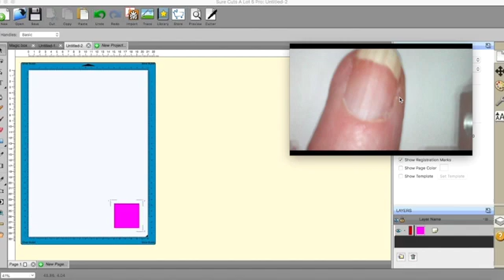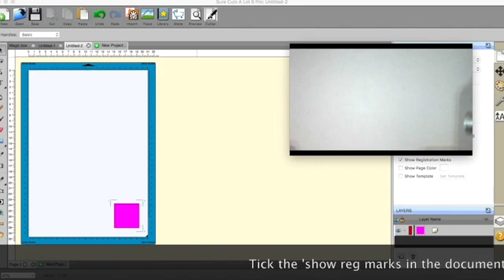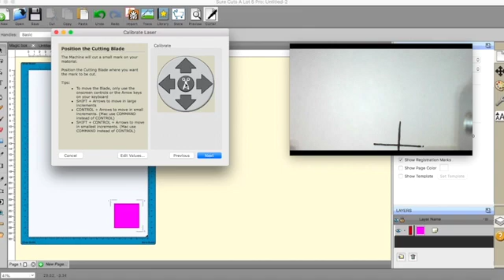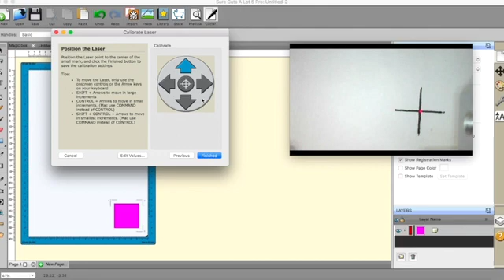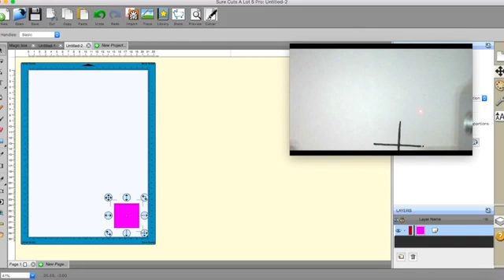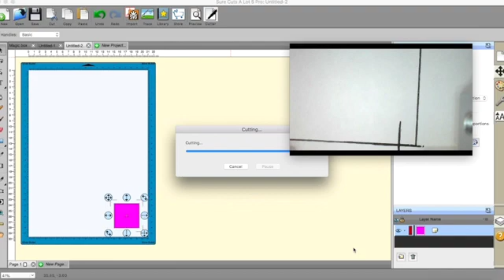Silver Bullet Platinum, Print & Cut Calibration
Buy me some sparkle!
How to calibrate for print&cut! Two heads but only one calibration is needed!